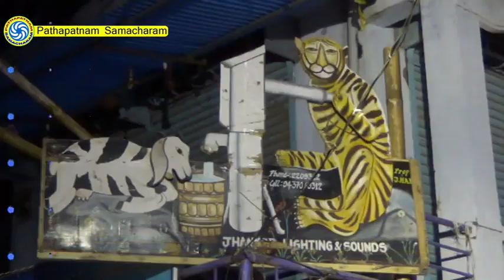Neelamani Durgamma Pathapatam jatara